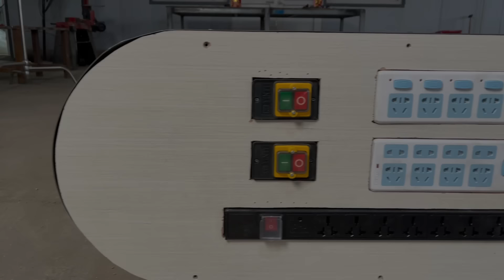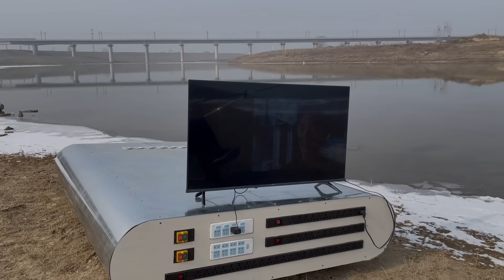ENG) 做了個2700萬毫安的移動充電寶 I Made a 27,000,000-mAh Portable Power Bank 【手工耿Handy Geng】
發現朋友們的充電寶都比我的大，我心裡有點不服氣，所以做了一個2700萬毫安的充電寶，歡迎大家來充電~
It seems everyone else has a bigger power bank than mine. I'm not so happy with that.. So I made a 27,000,000-mAh portable charger power bank. Welcome to use my power bank to charge~

🔥人氣經典不容錯過 The MUST-WATCHED🔥

—— 別人笑我太瘋癲，笑完瘋癲笑我閑。